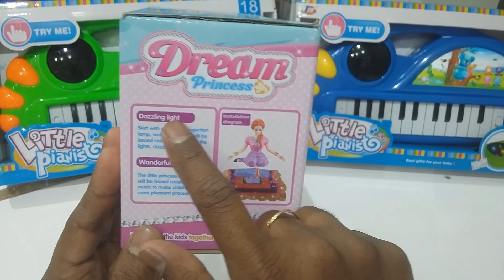Dream Princess Doll With Music and Dozzling Light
Welcome to mini toys 13 channel, the best kids channel on youtube ever: